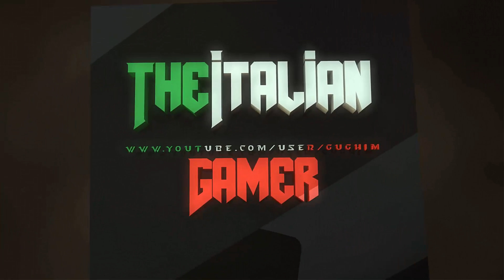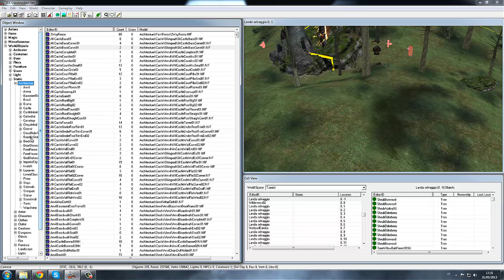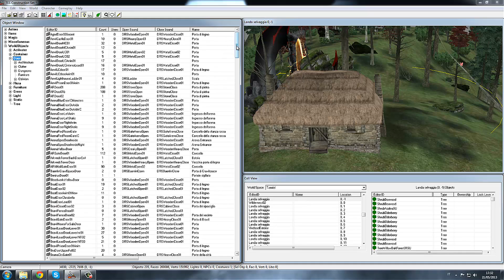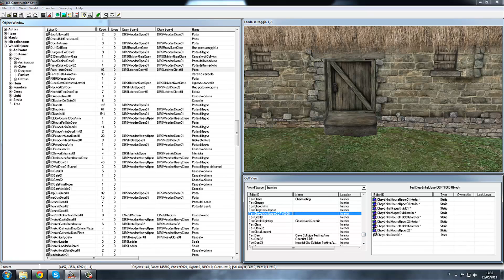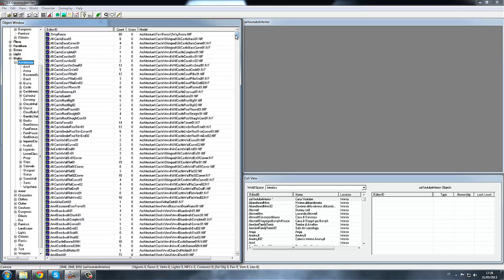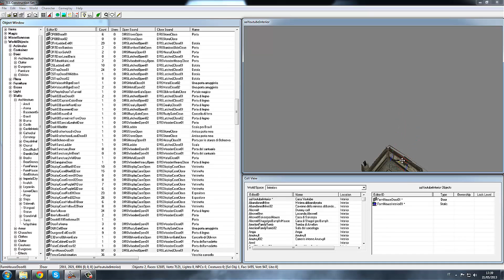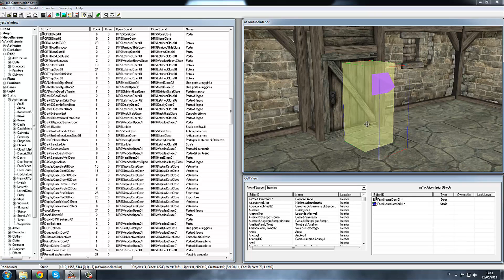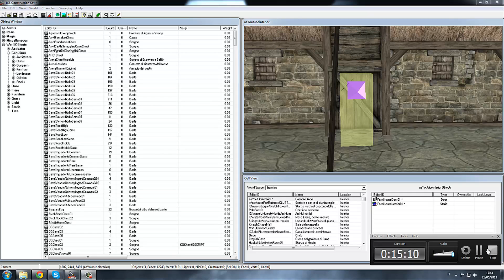Statics, Doors e Collegamenti - TES Construction Set Tutorial - Ep.3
▂ ▃ ▄ ▅ ▆ ▇ █ LEGGIMI █ ▇ ▆ ▅ ▄ ▃ ▂

Oggi ragazzi vediamo come si lavora con le statics, ovvero gli oggetti statici (non soggetti a gravità) che costituiscono le ambientazioni. In oltre vediamo anche come se creano delle porte e come si collegano tra loro. Alla prossima!

LINK UTILI

★ Invia un tuo video alla community TheItalianGamer!